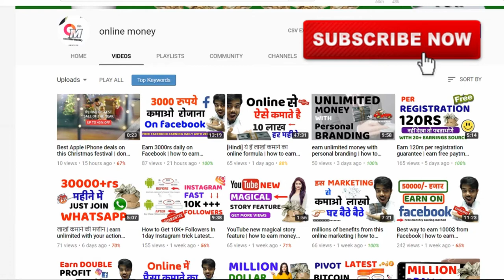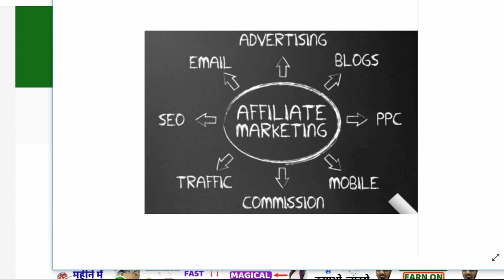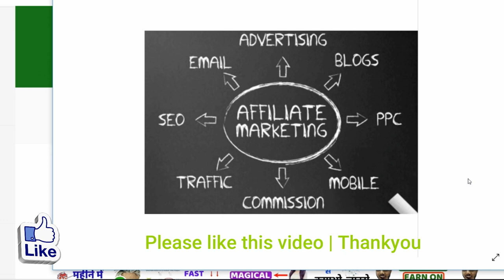Start earning 1000 rs daily | how to start affiliate marketing for beginners 2019 by online money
Today I am going to tell you how can you make 1000/- Indian rupees on daily basis from affiliate marketing.
it is so easy just you need to check this video to get a lot of money and understand the affiliate marketing.

CHECK MY PROFILE AND MAKE A EARNING PROFILE on FB for FREE

Queries Solved..

KEEP CONNECT
BE HAPPY.